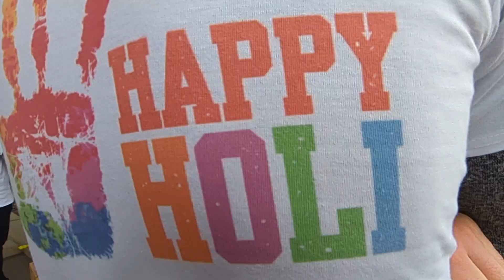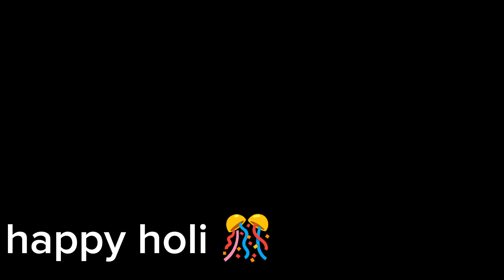2k80 happy_holi ramailo vetghat 🤝long time no see Sunday vlog😱❤️❤️🙏